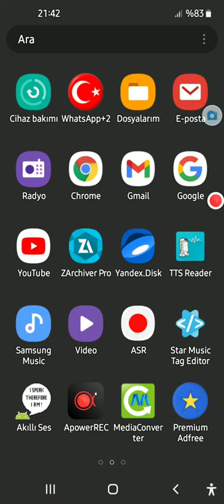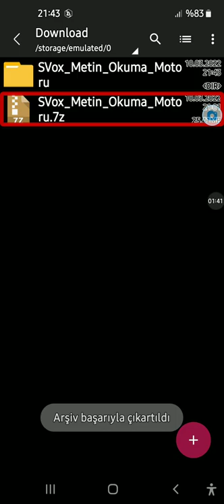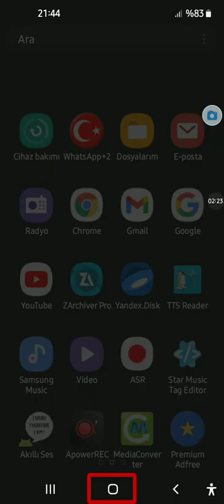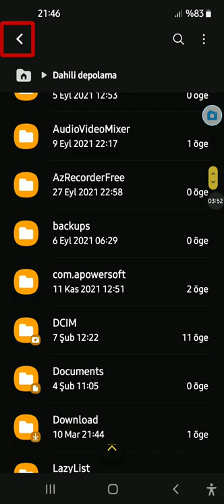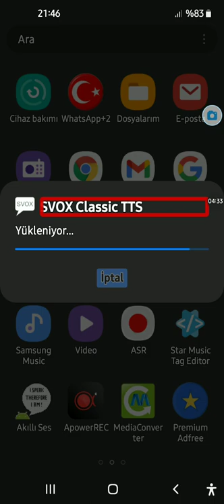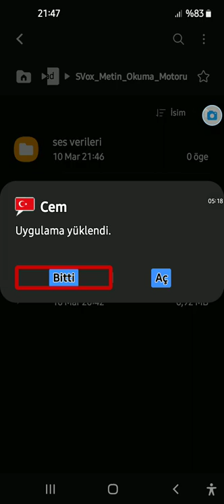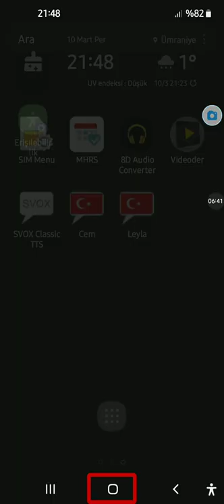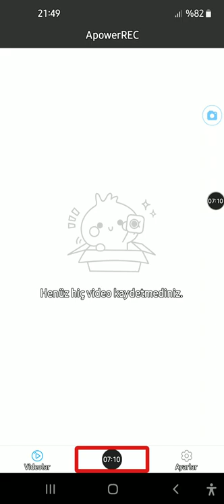Text-To-Speech Engine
Dosyaya buradan erişebilirsiniz:
SVox_Metin_Okuma_Motoru.7z